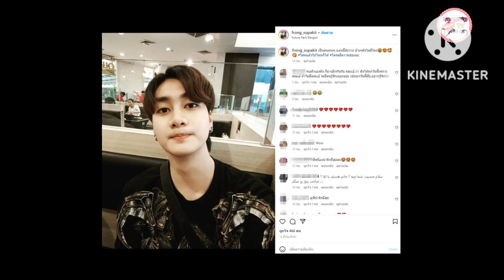เปิดโพสต์ล่าสุด ฟร้อง ศุภกิจ แฟนหนุ่ม เอ้ ชุติมา ทำชาวเน็ตเดือดถูกดราม่าจนได้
เปิดโพสต์ล่าสุด ฟร้อง ศุภกิจ แฟนหนุ่ม เอ้ ชุติมา ทำชาวเน็ตเดือ ดถูกดราม่าจนได้

สืบเนื่องจากประเด็นที่หลายคนจับตามองสำหรับคู่รักอายุห่าง 31 ปี นัแสดงสาวชื่อดัง "เอ้-ชุติมา นัยนา" และแฟนเด็ก "ฟร้อง-ศุภกิจ ประสงค์" ซึ่งทั้งคู่ต่างโพสต์ภาพพร้อมแคปชั่นส่อแววเลิกกันแล้ว จนกระทั่งต่อมาสาวเอ้โพสต์คลิปคุยกับ ต้อม รัชนีกร ที่บอกว่า ' ผู้ชายมันงี้เง่า ฉันก็เลยอยู่คนเดียว มันไม่รักดี , ฉันสวย , และ หมดคำพูด โหลๆๆ มีใครโสดไหมคะ มีใครโสดไหม หาผู้ชายดีๆโสดๆมีไหม'

ล่าสุดหนุ่มฟร้องได้เคลื่อนไหวอินสตราแกรมส่วนตัว @frong_supakit โพสต์รูปตัวเองพร้อมข้อความระบุว่า "เป็นคนตรงๆ ตอนนี้ยังว่าง ข้างๆยังไม่มีใคร โสดแล้วไปไหนก็ได้ โครตมีความสุขเลย"

งานนี้เจอชาวเน็ตแซะแรงว่า 'พอตัวเองดัง ก็มาเลิกกันกับ คุณเอ้.! ดังได้ทุกวันนี้เพราะคุณเอ้ ถ้าไม่มีคุณเอ้ จะมีคนรู้จักเยอะแยะ เช่นทุกวันนี้มั้ย.อยากรู้จัง!' ซึ่งหนุ่มฟร้องยังไม่ได้ตอบกลับแต่อย่างใด